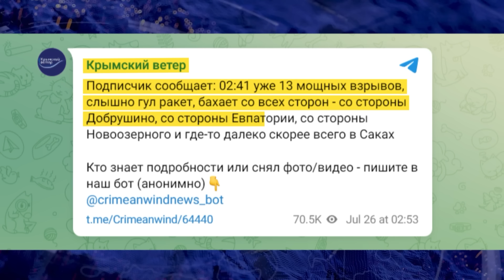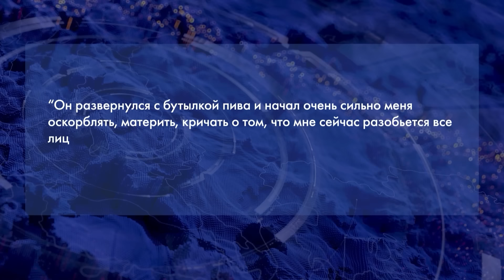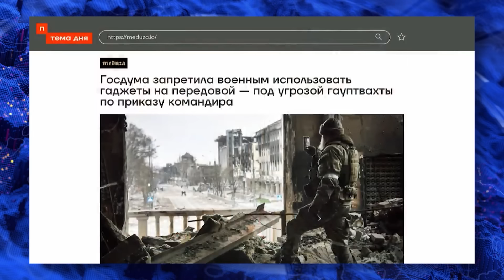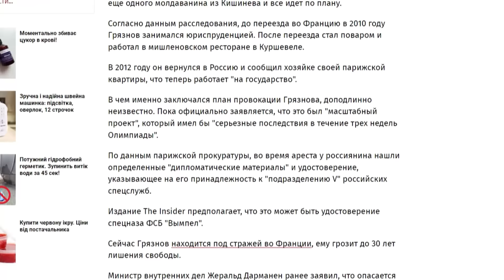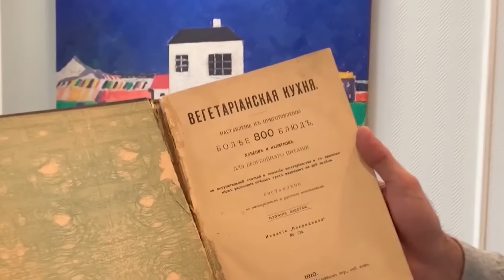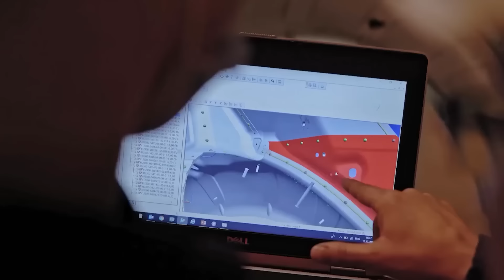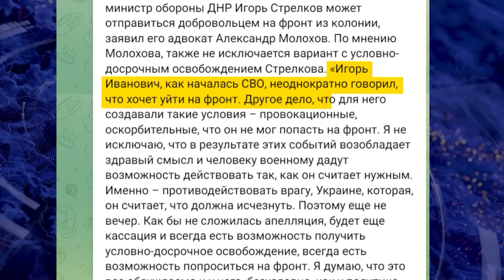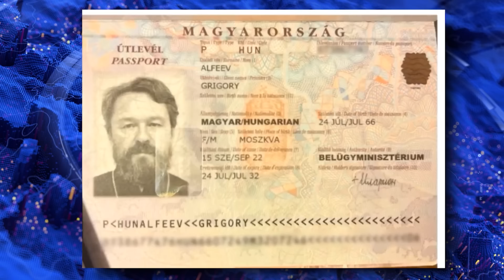ВАГНЕРОВЦЕВ РАЗБИЛИ В МАЛИ, КРЫМ В ОГНЕ, ПУТИН ГОТОВИТ ТЕРАКТ В ПАРИЖЕ | ИТОГИ НЕДЕЛИ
В "ИТОГАХ НЕДЕЛИ": Сырский рассказал о проблемах армии РФ! Крым пылает! От самолетов РФ остался лишь пепел! Олимпиада в Париже! Путин готовит теракт! Мобики РФ избили россиянок в кафе! Гиркин стал швеей! Карьерный рост террориста! Подробнее об этом и не только расскажем в новом выпуске "ИТОГИ НЕДЕЛИ"!

0:00 Анонс
00:44 Крым пылает! От самолетов РФ остался лишь пепел
03:53 Мобики РФ избили россиянок в кафе!
10:08 Солдатам РФ запретили пользоваться гаджетами! Чтоб не ныли
15:15 Олимпиада в Париже! Путин готовит теракт!
20:43 путин подарил КИМУ поломанную машину! Ким Чен Ын готовит ответку
25:40 Гиркин стал швеей! Карьерный рост террориста!
30:31 Сексуальный скандал РПЦ!
35:57 Сырский рассказал о проблемах армии РФ!
41:26 Байден обещает усиление помощи Украине!
46:41 Подписывайтесь)